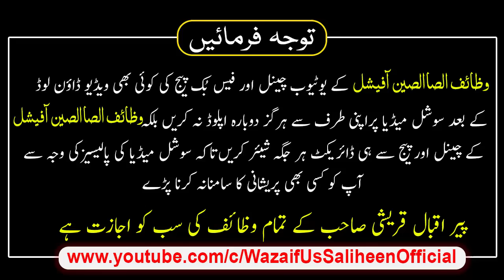2 Nafil Or Quran Ki Ak Ayat Sirf 33 Bar Parh Layn Koi Bhi Hajat Ho Puri Ho Gi | Wazaif Us Saliheen